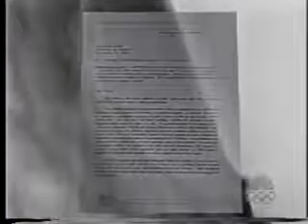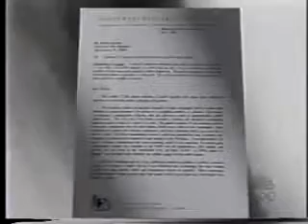Alien Anthology 6 BluRay EGG Box Set UNBOXING VIDEO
Alien Status Quo ══➤ □ Hook-Up Sites ══➤ □ Legit Passive Income .

Mi segundo unboxing, en esta ocasión con el pack de Alien Anthology.

cool feature it has :D.